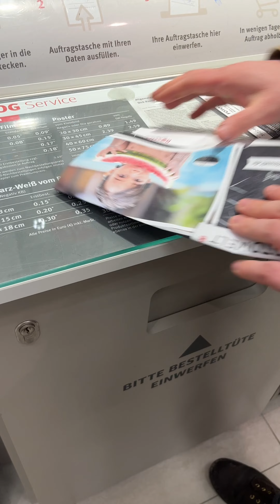Analoge Fototour mit DIY Kamera - was kann die Adventskalenderkamera?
Wir haben die Kamera aus dem Adventskalender getestet und zeigen euch die Ergebnisse. Was meint ihr zu den Bildern? :D